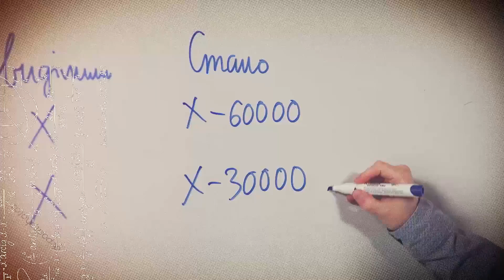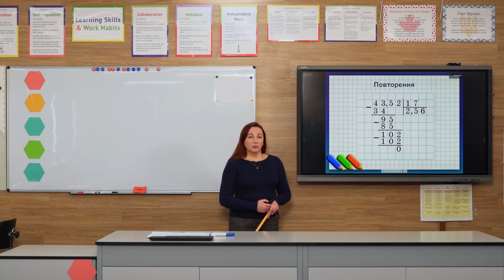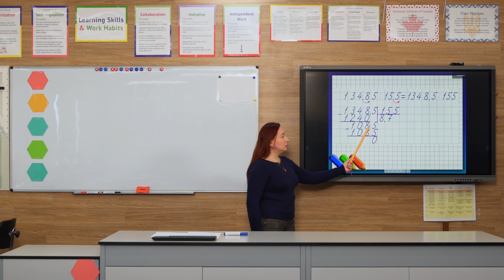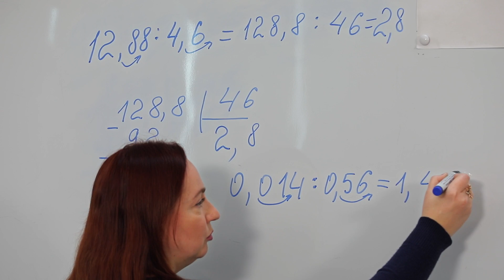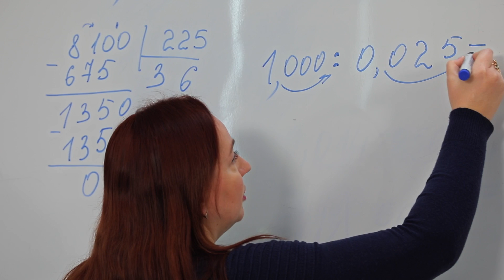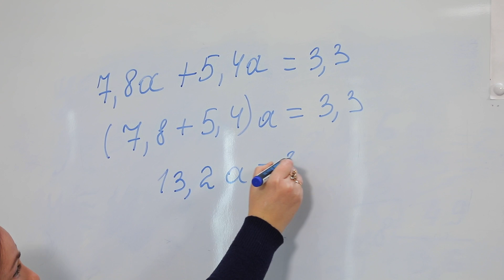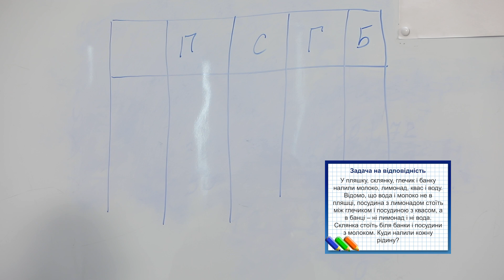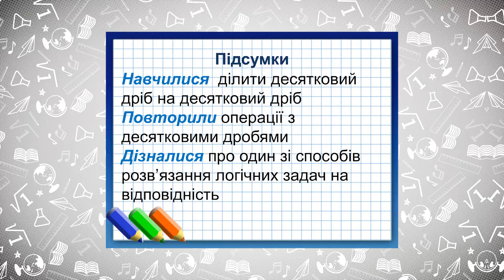5 клас. Математика. Ділення десяткового дробу на десятковий дріб (Тиж.2:ПТ)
5 клас. Математика. Ділення десяткового дробу на десятковий дріб (Тиж.2:ПТ)